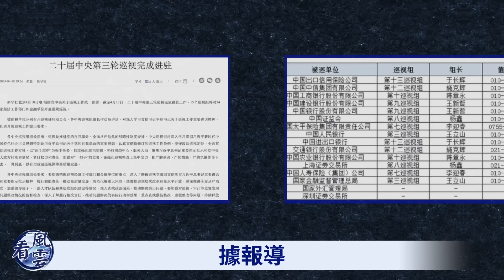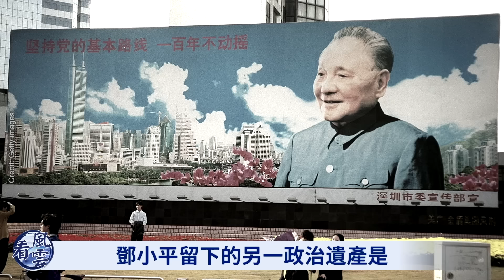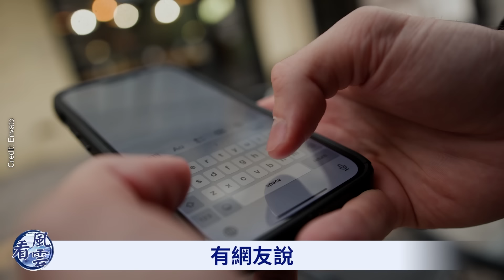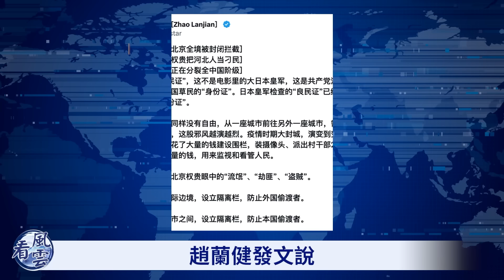習近平突然動手？鄧小平家有大麻煩！北京全境封閉！看風雲